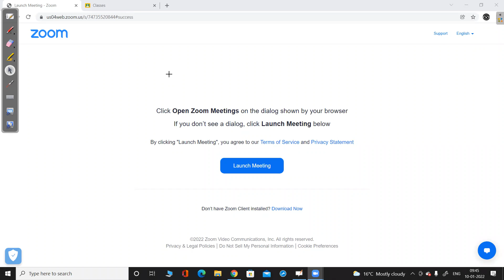Brayton Cycle II